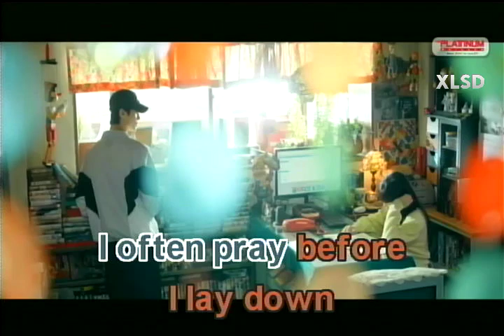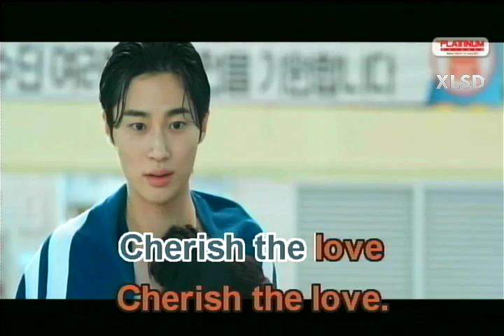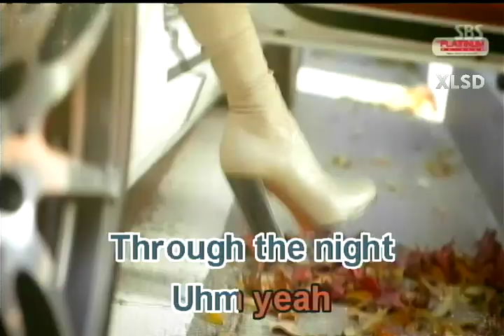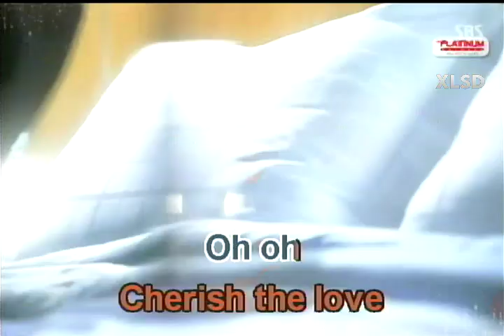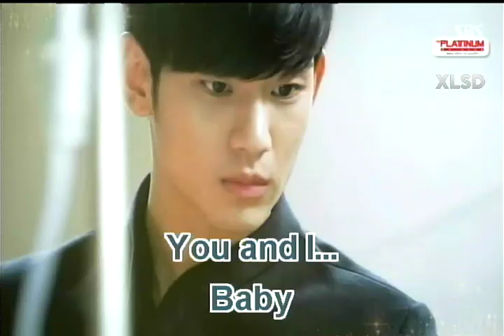CHERISH - Kool & The Gang | Karaoke Version | Platinum Piano XL SD